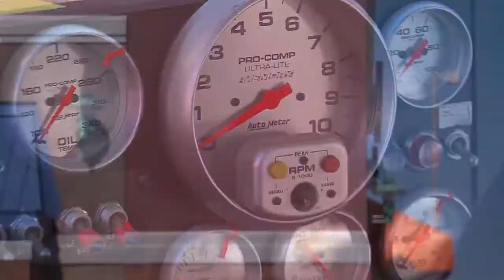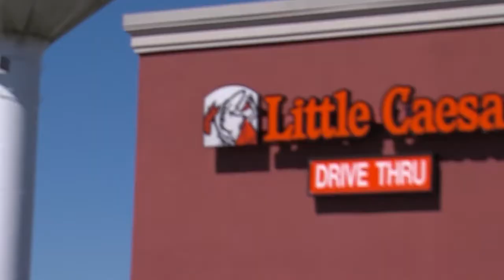Thursday, September 26th, Segment 5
Delaware Auto Exchange